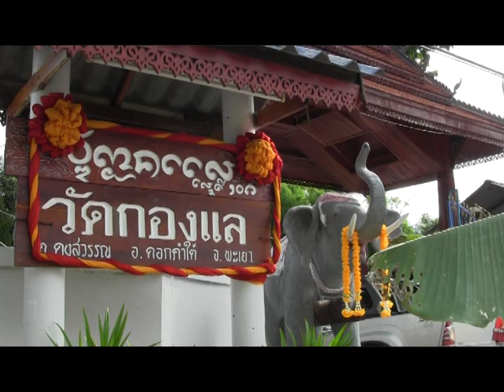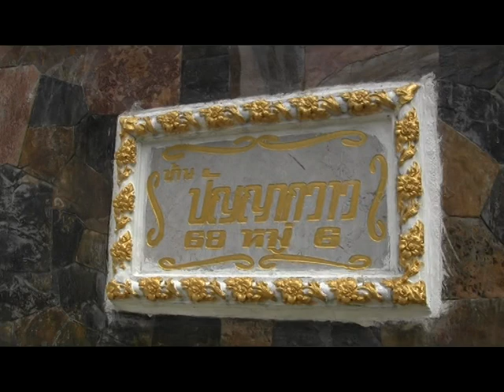วางศิลาฤกษ์อุโบสถวัดกองแล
จังหวัดพะเยาต้อนรับ นายวิสาร เตชะธีราวัฒน์ รมต.ช่วยกระทรวงมหาดไทย เมื่อวันอาทิตย์ที่ ๑๔ กค.๒๕๕๖ ณ สนามโรงเรียนบ้านกองแล ต.ดงสุวรรณ อ.ดอกคำใต้ จ.พะเยา เดินทางไปเป็นปรธานในพิธีวางศิลาฤกษ์อุโบสถวัดกองแล..